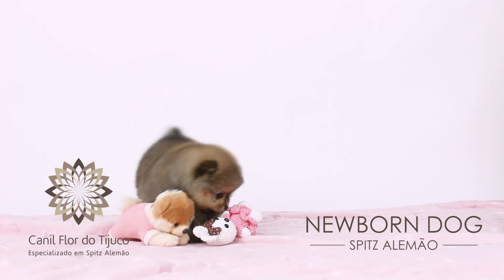FILHOTE DE SPITZ ALEMÃO A VENDA - TIFFANY - FÊMEA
O Canil Flor do Tijuco é especializado na raça Spitz Alemão desde 1997. Sendo considerado um dos pioneiros da raça no Brasil e um grande formador de opiniões a respeito da raça e manejo.

Nome: Tiffany
Sexo: Fêmea

Acesse nosso site e conheça nosso trabalho.